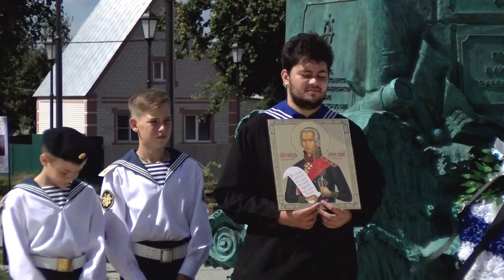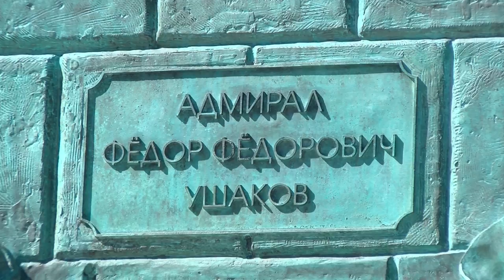К 20-летию канонизации Фёдора Ушакова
В Мордовии проходят мероприятия, посвящённые 20-летию канонизации Фёдора Ушакова. Гости республики могут посетить различные экскурсии и концерты, усадьбу великого флотоводца и Санаксарский монастырь.